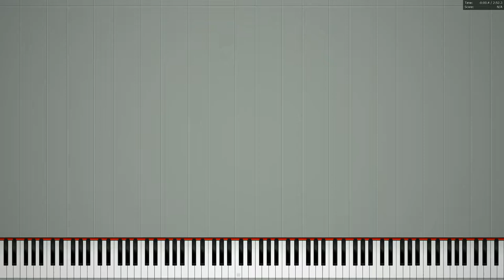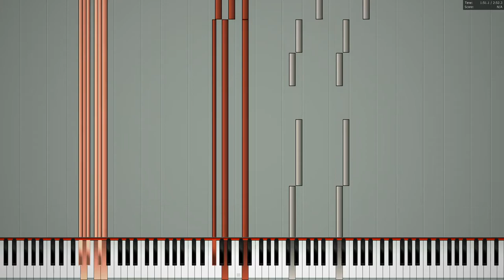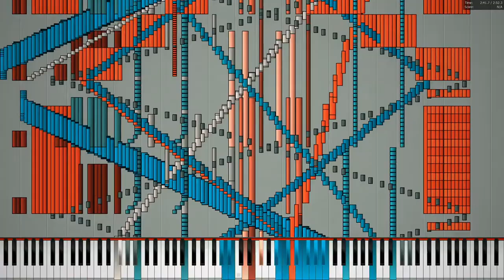[Black MIDI] Caramel Machine Gun - TrinaLydia - 247k notes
MIDI by: TrinaLydia
MIDI Visualizer: Piano From Above Viz
Soundfont: Ethereal Grand